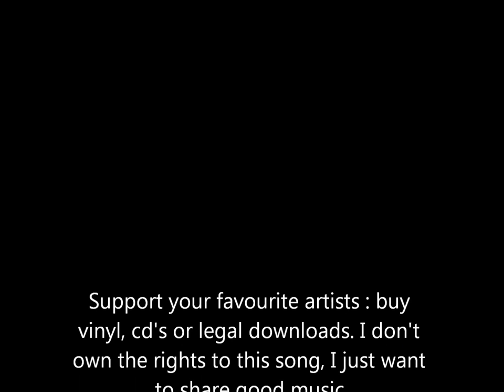Kelly Harrell & The Virginia String Band - My name is John Johanna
Kelly Harrell & The Virginia String Band - My name  is John Johanna (Anthology of American Folk Music)